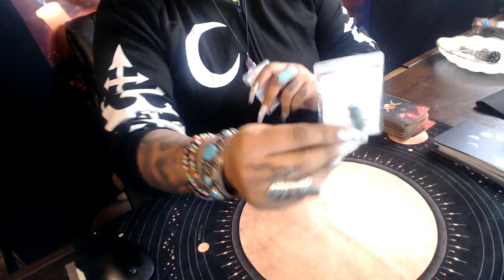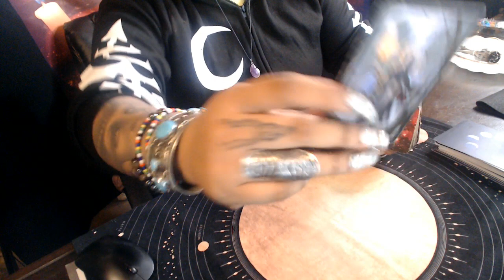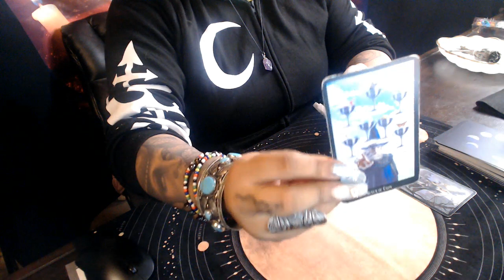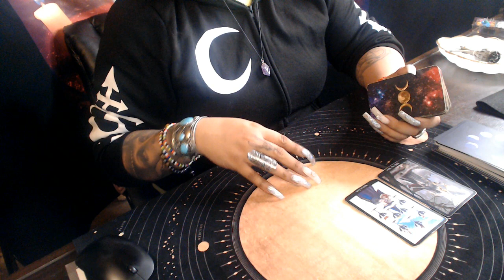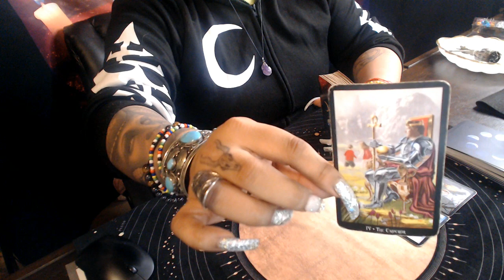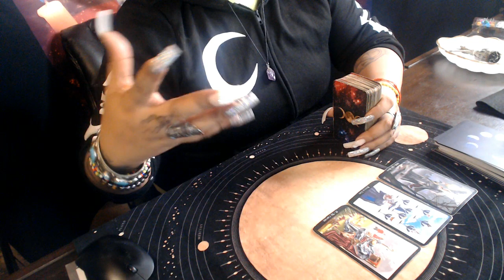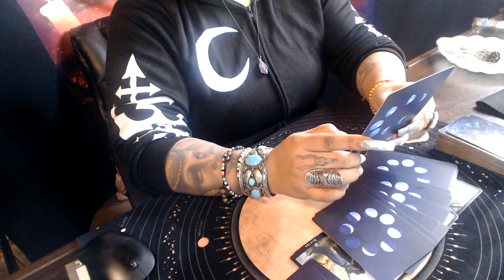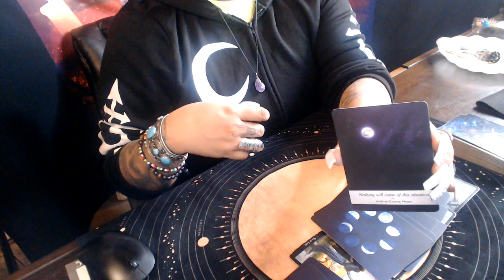Capricorn ♑️ December 2019 "Let Endings End"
3 Card Reading
30 Min Reading
1 Hr Reading